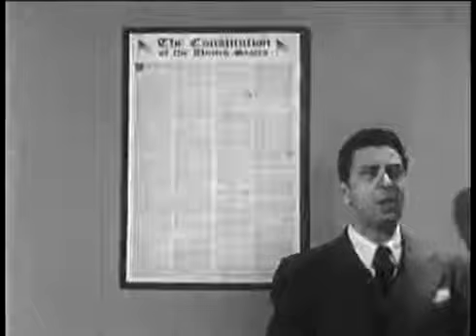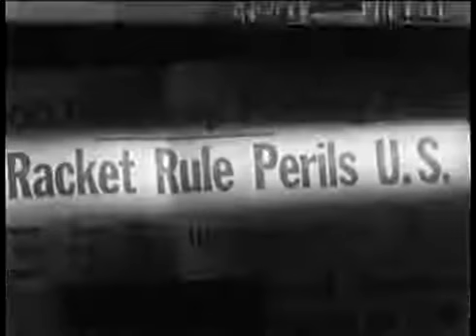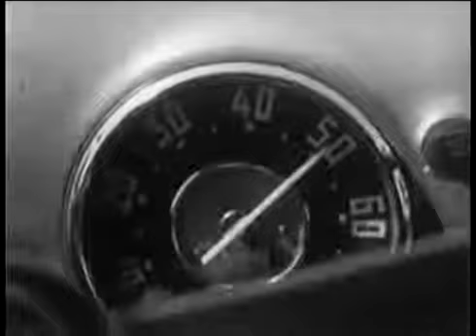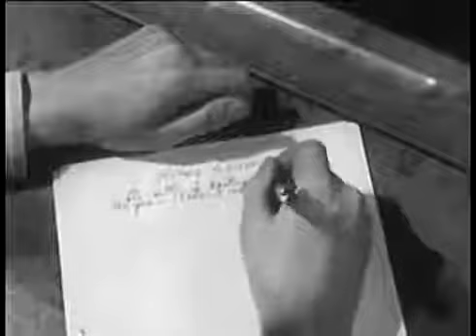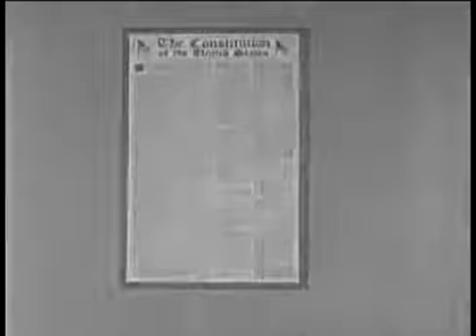A Lawyer Explains_ Why We Respect The Law (1950)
A Lawyer Explains_ Why We Respect The Law (1950) The Man Who Shot Liberty Valance movie clips: BUY THE MOVIE: Dont miss the HOTTEST NEW TRAILERS: CLIP DESCRIPTION: Ransom (James. Lawyer.

Lawyer Man: An enticing trio of suave silver screen seducers lies at the heart of this fourth collection of pre-Code sensations whose subject matter would soon be forbidden.

The Man Who Shot Liberty Valance movie clips: BUY THE MOVIE: Dont miss the HOTTEST NEW TRAILERS: CLIP DESCRIPTION: Ransom (James.